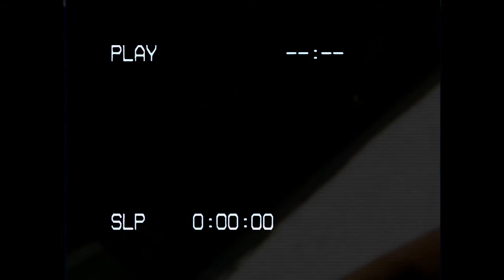If Portal 2 Were On VHS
Full video